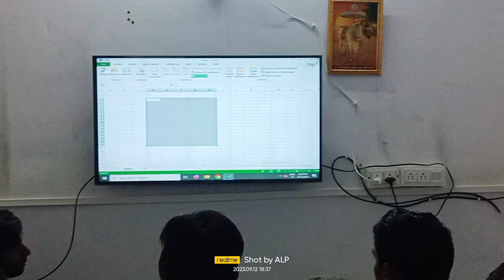Excel Class Offline Computer Sanchore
Computer Wallah Alp

All Computers Course Available In Computer Wallah Alp